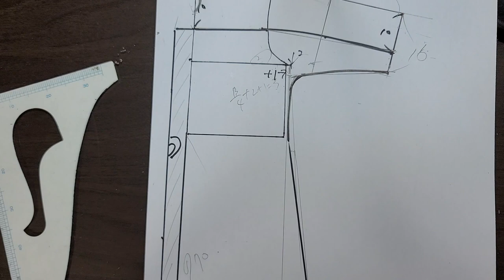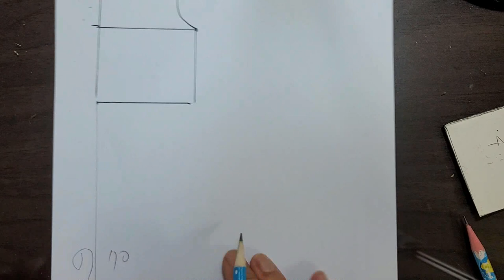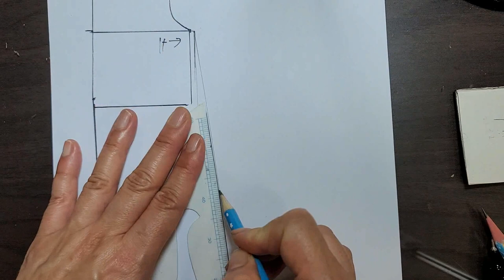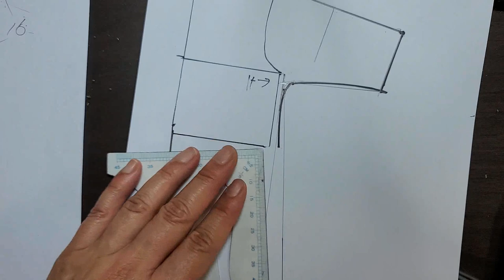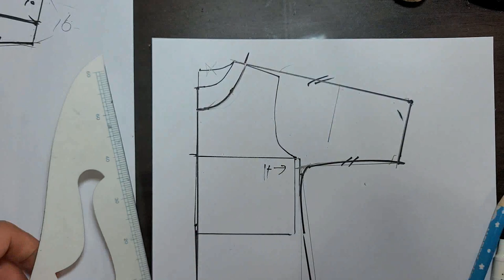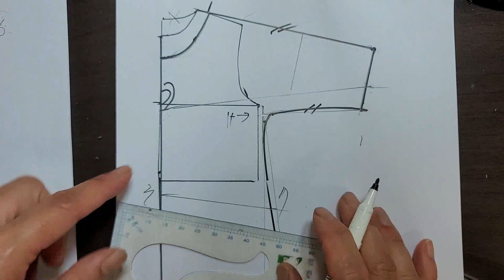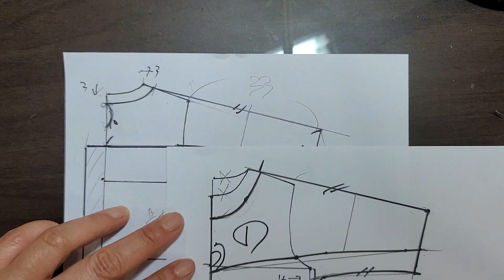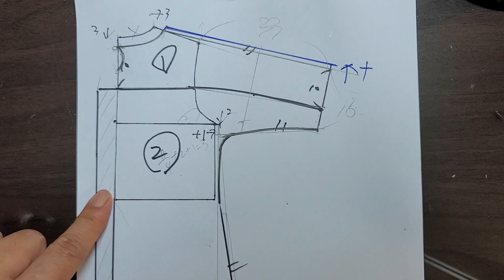하루만에 원피스 만들기 2편 / 여름원피스 만드는법 / 원피스패턴 ( 앞판 패턴 )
- 린넨으로 원피스 만들기 영상입니다.
- 뒤판패턴에 이은, 2편 앞판패턴으로 패턴 완결편입니다.
- 재봉틀 사용가능자, 초보자 이상 영상시청에 적합한 콘텐츠입니다.